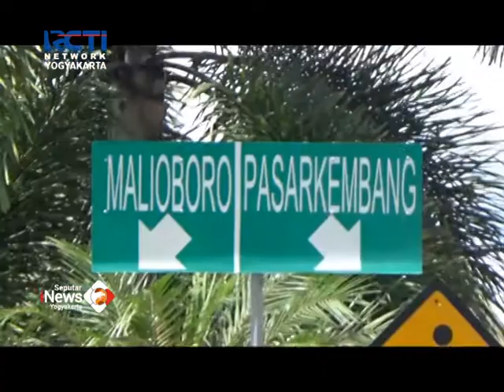PPKM NATARU DIBATALKAN, WARGA DIMINTA PATUHI PROKES